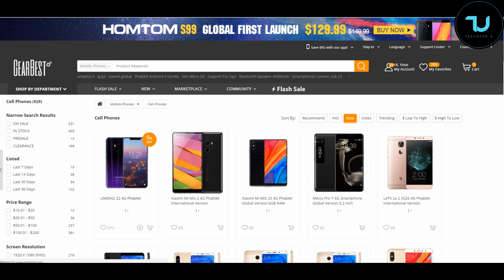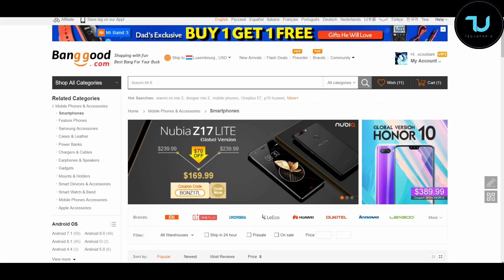Def Jam: Fight for NY 60FPS PPSSPP Android/Full Speed/Max settings 5X resolution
Thank you so much for all your support ninjas!

✅I used screen recorder, performance is better without recording.

"We don't provide ROMS files or song downloads!!!"